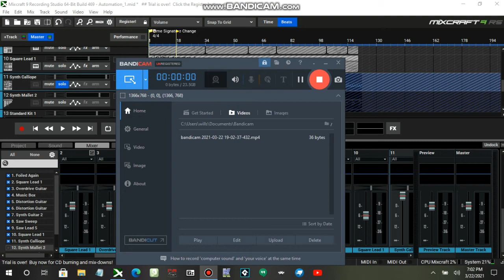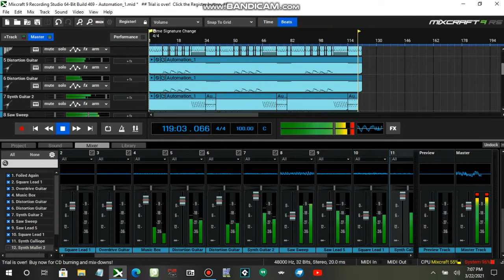Ristar - :Crying world" RE-IMAGINED (again)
i went and re-imagined this theme again to show how much ive improved compared to when i
re-imagined it 4 months ago and i am so so soo glad that i did cuz this turned out 1000x times greater than i thought it would. anyways thanks for reading all this let alone watching the vid!